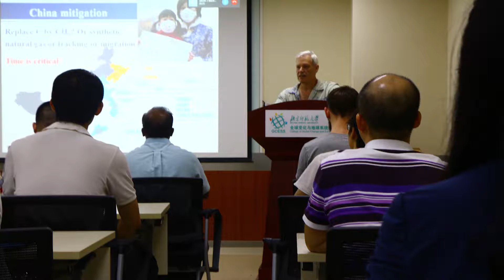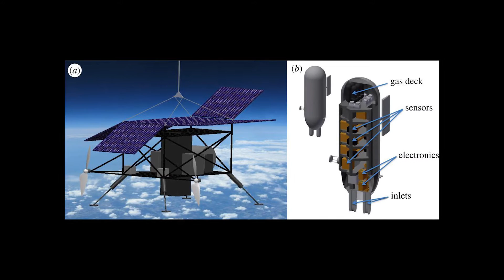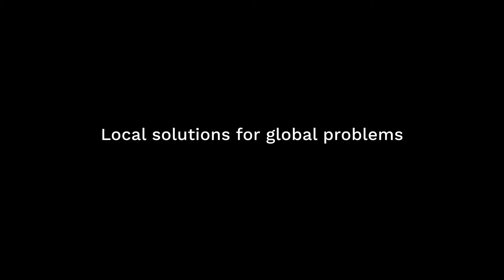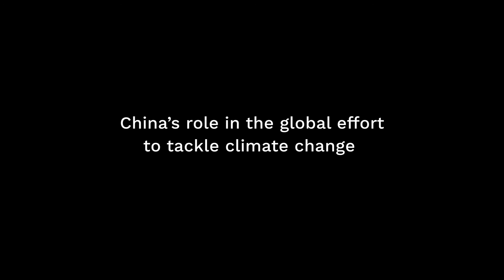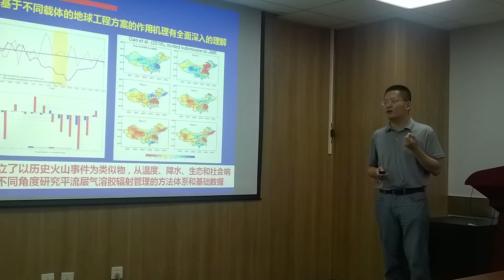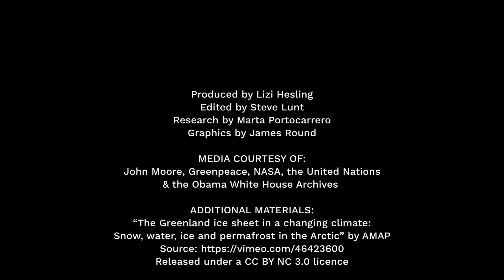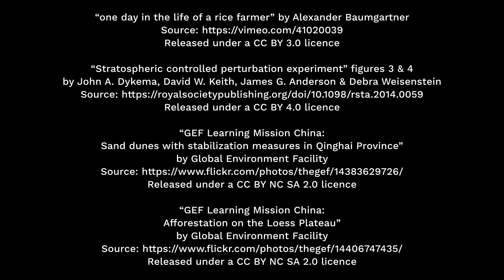Interview: John Moore, Beijing Normal University & University of Lapland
Professor Moore is a British glaciologist and climate change scientist currently based at the University of Lapland while also continuing to lead China’s geoengineering research programme from Beijing Normal University. His work in Beijing has fed into his interest in the cryosphere and using regional techniques targeted at preventing some of the most catastrophic impacts of climate change. He argues that solar geoengineering is one of the only tools we will have to hold off global warming while we carry out the long-term task of reducing CO2 in the atmosphere.